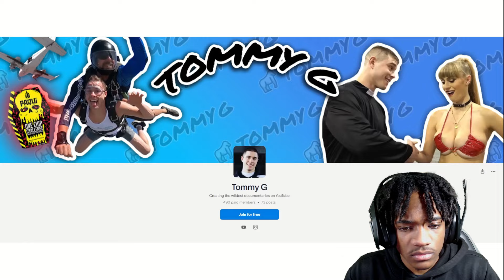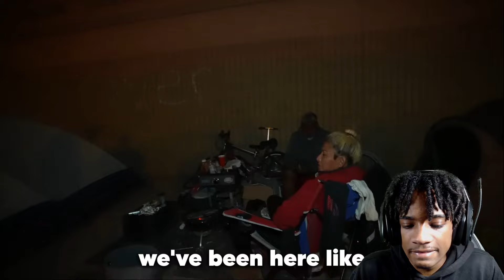Visiting the Sketchiest Trailer Park in Arizona! | Vince Reacts to TommyG